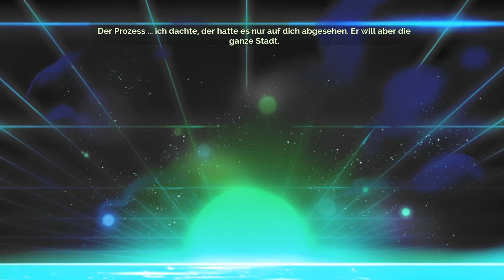TRANSISTOR #4 - Richtung Highrise ► Adventure-Time #2 [2. Woche]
Der Prozess wird immer mächtiger, doch wir müssen uns trotzdem Richtung Highrise durchschlagen, um der Camerata zu folgen. Was planen sie als nächstes?

► Dies ist ein Adventure-Time Projekt!  Ihr entscheidet Woche für Woche neu ob das Projekt - ausgesuct aus meiner Steam-Bibliothek - für eine weitere Woche und drei zusätzliche Videos weitergewählt wird! Verliert es euren Zuspruch, tritt ein neues Projekt an seine Stelle! Zeigt eure Begeisterung durch Kommentare, Votes und Views!

► Erscheinungsjahr: 2014
Genre: Action-Rollenspiel
Entwickler: Supergiant Games
Publisher: Supergiant Games

Red, eine berühmte Sängerin aus Cloudbank, wird während eines Auftrittes von einer Organisation namens Camerata angegriffen. Doch der Anschlag schlägt fehl, weil sich ein Mann zwischen Red und den Transistor, eine Großschwert-artige Waffe, wirft. Der Transistor steckt tief in der Brust des bis jetzt noch Unbekannten, welcher nun, in sich eingesunken, den Wunden erlegen ist. Die Waffe hat durch die Vorkommnisse während des Auftrittes das Bewusstsein und die Stimme des Mannes zusammen mit der Stimme von Red absorbiert. Red geht nun auf eine Reise durch Cloudbank, um herauszufinden, was an dem Abend vorgefallen ist und wie man es wieder rückgängig macht. Auf der Suche nach Antworten wird sie vom Prozess attackiert, welcher eine Roboter-Einheit ist, die von den Camarata kommandiert wird. Diese Organisation verfolgt Red und den Transistor, um die Waffe für einen noch unbekannten Zweck zurückerlangen.